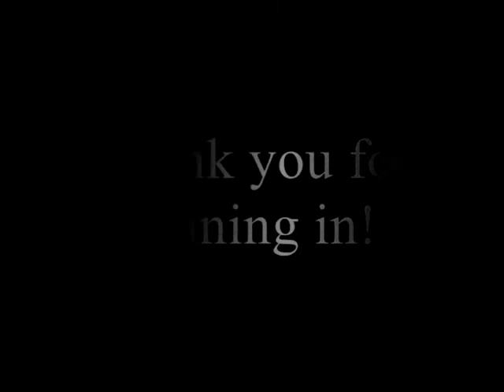Demetric DaPrince on KNS ROCKSTAR & Q104.7Fm RadioShow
KNS ROCKSTAR RadioShow on Q104.7Fm featuring Demetric FootWork'Fanatic Brown (Demetric Da' Prince Brown)